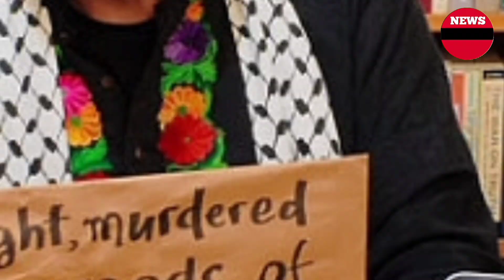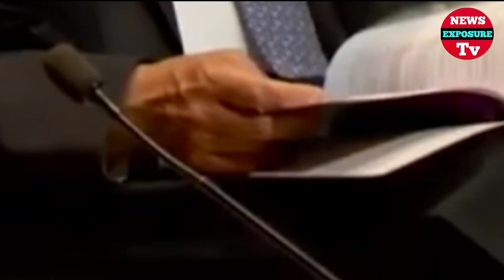যেকারণে লন্ডনের ডক্টরেট ফিরিয়ে দিলেন আলোকচিত্রী শহিদুল আল